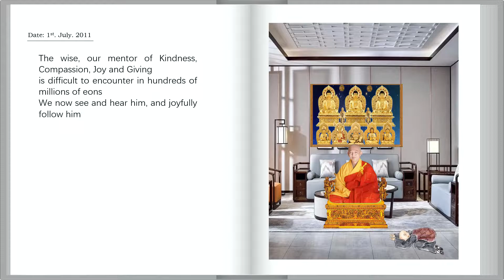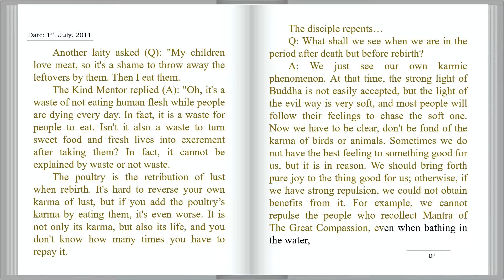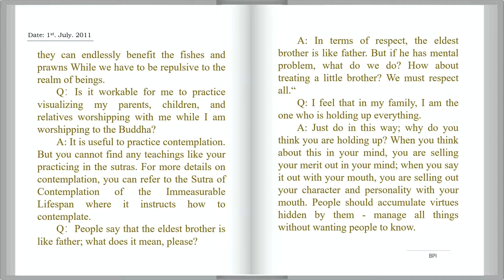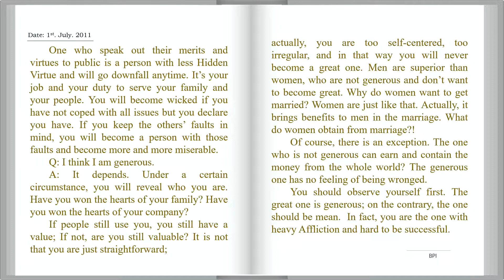Section 4 Dharma on Effect of Conditions No 44 by Yinyue LI, CHENGLI